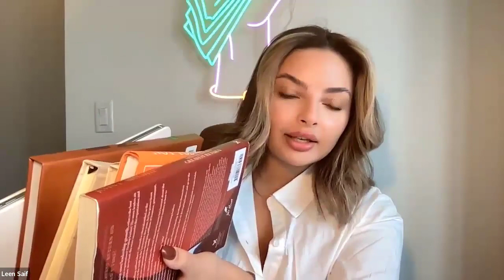RICH CALL WITH LEEN SAIF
To know more about our events and giveaways, kindly visit our social channels from the following link: ✔️

لمعرفة المزيد عن الأحداث المهمة والجوائز، يرجى زيارة قنواتنا الاجتماعية من خلال الرابط التالي ✔️

⚠️ Copyright @Gamechangers. Any illegal reproduction of this content will result in immediate legal action